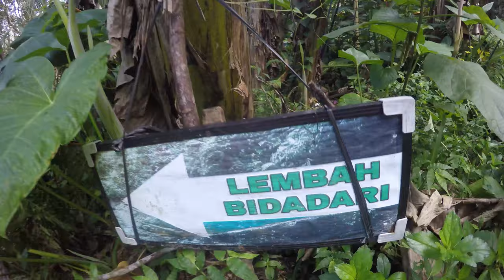MENYUSURI HUTAN MENCARI LEMBAH BIDADARI | BALI VLOG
Halo semua!!!

Kali ini Saya menyusuri hutan mencari LEMBAH BIDADARI, ikuti keseruannya!!!